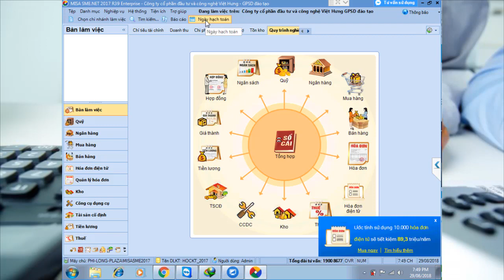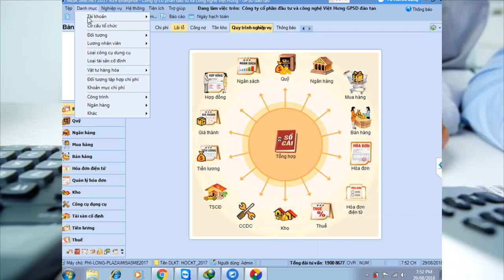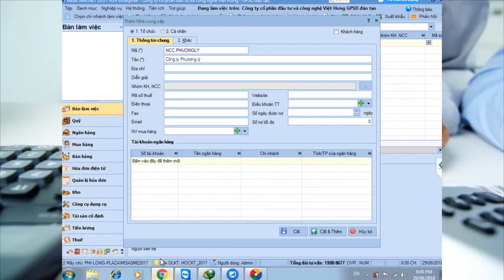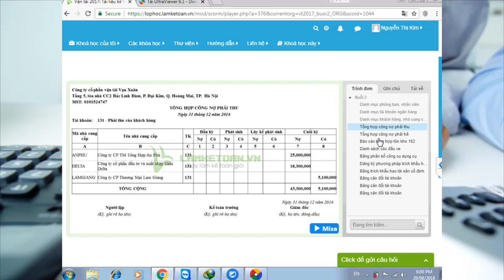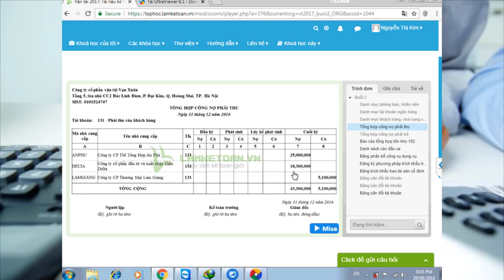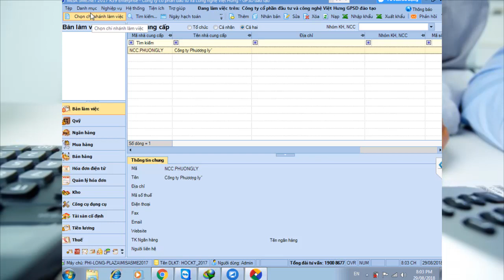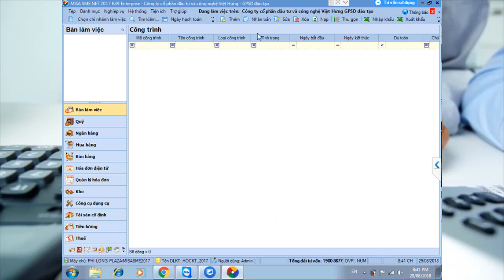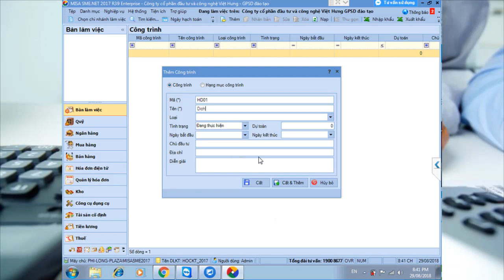Học kế toán online tại Đà Nẵng trên phần mềm misa |Kế Toán Việt Hưng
Học kế toán online tại Đà Nẵng trên phần mềm misa vừa đảm bảo về thời gian tiếp thu kiến thức nghiệp vụ, vừa tiết kiệm chi phí vừa trở thành kế toán viên giỏi

- Hoàn tiền: 100% nếu không hài lòng.
- Thời gian học: Vô cùng linh hoạt từ 8h30 - 23h00.
- Số buổi học: Không giới hạn.
- Giáo trình động: Cập nhật liên tục trên website.
- Chứng từ sống: Thật 100%.
- Giáo viên: 100% kinh nghiệm trên 3 năm.
- Hỗ trợ miễn phí: trọn đời.

1. Danh sách các khóa học KẾ TOÁN DOANH NGHIỆP

2. Danh sách các khóa học KẾ TOÁN HÀNH CHÍNH SỰ NGHIỆP

3. Danh sách các khóa học LÝ THUYẾT KẾ TOÁN

4. Danh sách các khóa học KẾ TOÁN QUẢN TRỊ